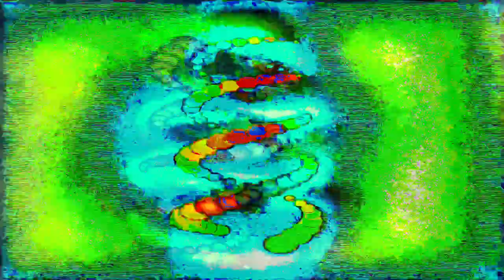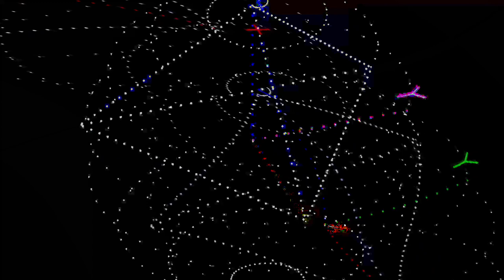[EPILEPSY WARNING] Movie 24 01 26 21h30m46s